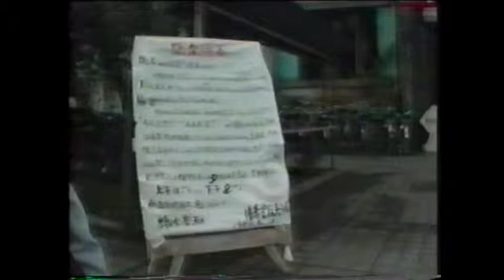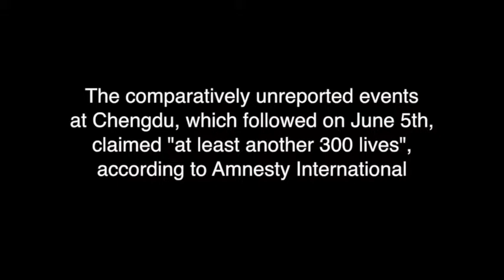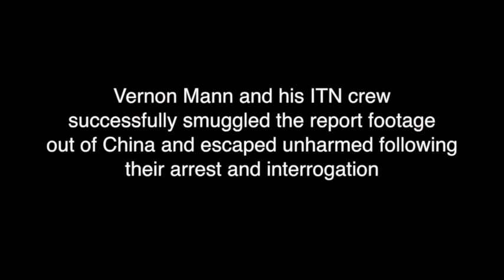Vernon Mann ITN News - Post Tianamen Massacre in Chengdu, China. Mann Arrested by Chinese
Award winning ITN correspondent Vernon Mann in China reporting on the Chengdu massacre which followed the Tianamen Square massacre of 1989. Mann and his TV crew are arrested and interrogated by the chinese government, their passports are confiscated, they are interrogated and eventually publicly deported. Amnesty International estimates that over 1,000 people were murdered by the chinese government at Tianamen Square. But the largely unreported massacre at Chengdu, one day after Tianamen, claimed "at least another 300 lives," according to Amensty. Footage for this report was smuggled out of china by Mann and his ITN crew